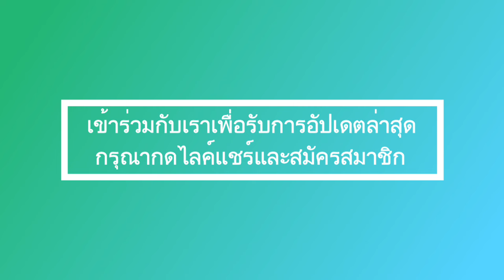ล่าสุด! รัชกาลที่ 10 เผยความลับสุดช็อกเกี่ยวกับราชวงศ์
ล่าสุด! ล่าสุด! รัชกาลที่ 10 เผยความลับสุดช็อกเกี่ยวกับราชวงศ์